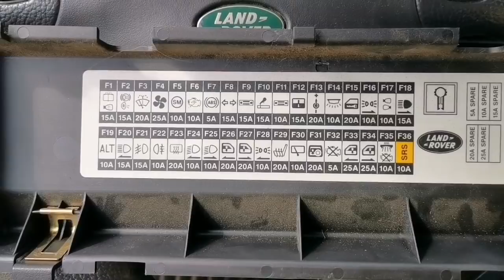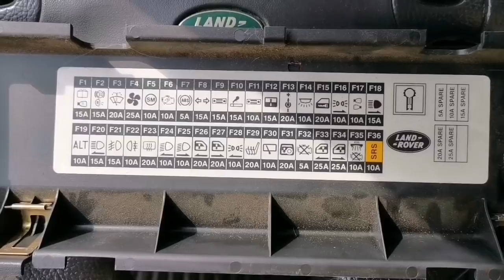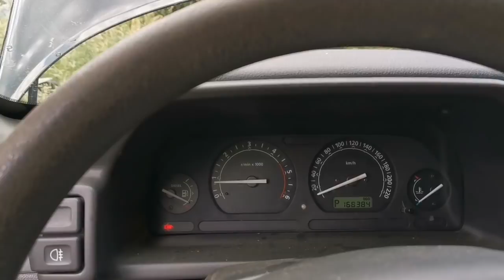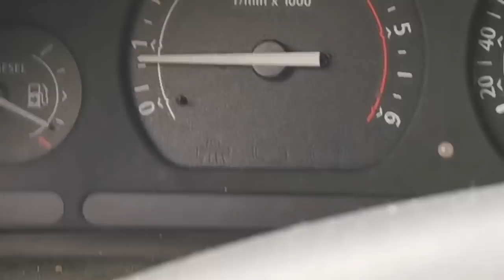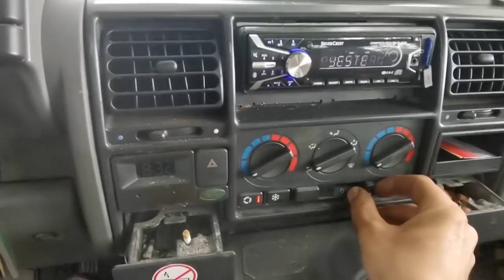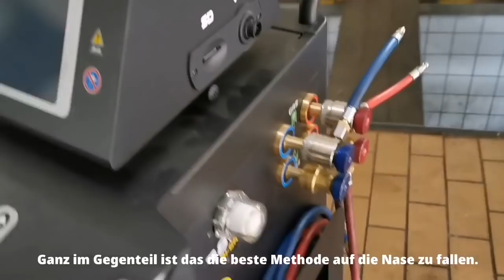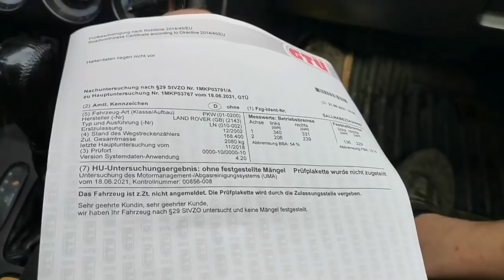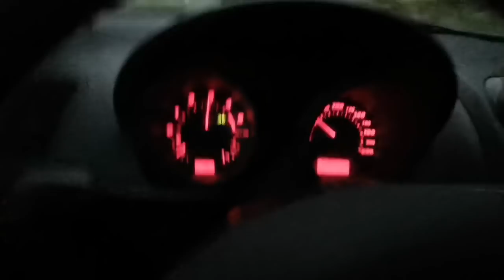TÜV, neuer Versuch und ein Projekt kommt ein Stück weiter...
Die Reparatur der Hupe war eine Herausforderung, der kleine Dieselbomber hat neue Schuhe...